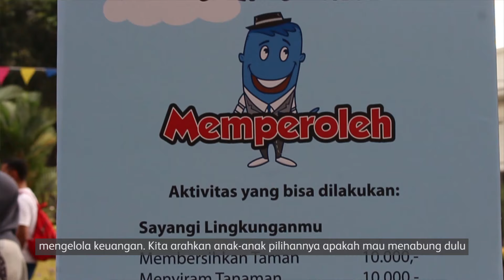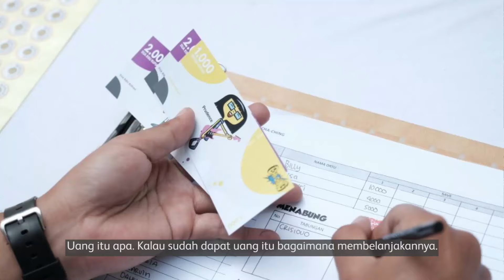Bermain Bersama Sahabat ChaChing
Menyambut Hari Anak Nasional, pada hari Minggu, 14 Juli 2019 bertempat di Taman Literasi Keuangan, Prudential Indonesia mengajak nasabah beserta keluarga mereka untuk “Bermain Bersama Sahabat Cha-Ching”. Sesuai dengan fokus We DO Good, di acara kali ini kami mengajarkan anak-anak untuk mengelola keuangan dengan bijak.

Terdapat berbagai kegiatan menyenangkan yang dapat dipilih oleh si kecil untuk menghasilkan, menyimpan, membelanjakan, dan menyumbangkan uang dengan melibatkan peran serta keluarganya. Selain itu, acara ini juga diisi dengan berbagai hiburan yang meriah.

Turut hadir dalam kegiatan ini adalah tenaga pemasar, rekan-rekan media & Bloggers, dan manajemen Prudential Indonesia.

Nantikan keseruan acara Cha-Ching selanjutnya!